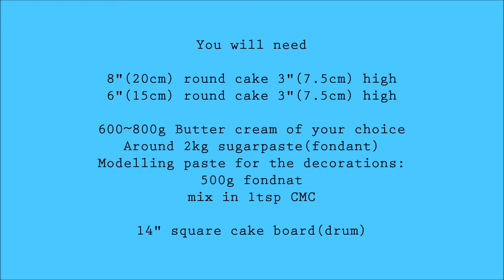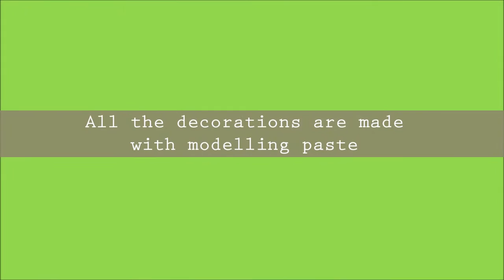Teddy Bear Castle Cake Tutorial Part1 테디베어성케이크 만들기 첫번째 귀여운 돌케이크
Teddy Bears are a timeless children's favourite toy and a popular cake topper. This time I create a very colourful castle cake for a teddy bear. Enjoy the video!

성케이크는 아이들뿐만 아니라 다큰 어른들도 좋아하는 케이크인것 같아요
전통적인 성케이크 디자인도 예쁘지만 이번에는 알록 달록 화사한 색으로  만들어 보았어요
너무 길어서 두개로 나누었습니다  도움이 되었으면 좋겠습니다. 질문이 있으시면 코멘트 남겨주세요
제 블로그에 가시면 다른 디자인의 케이크도 보실 수 있어요 곰돌이 만드는 법 참고하세요